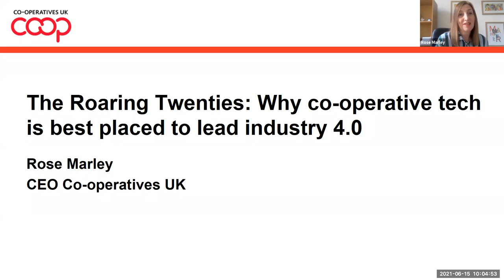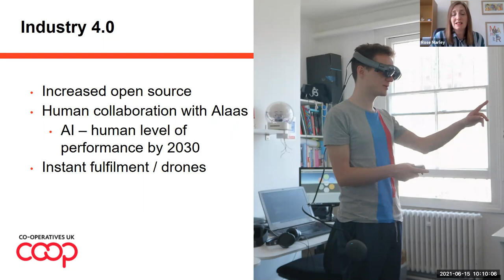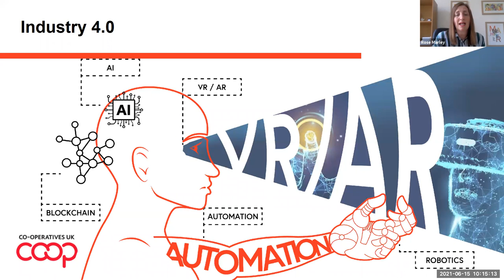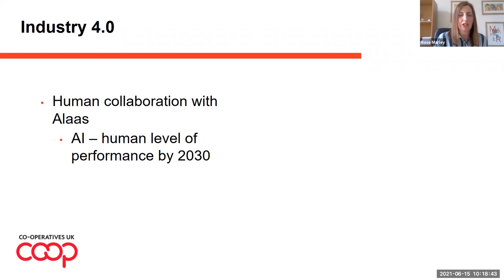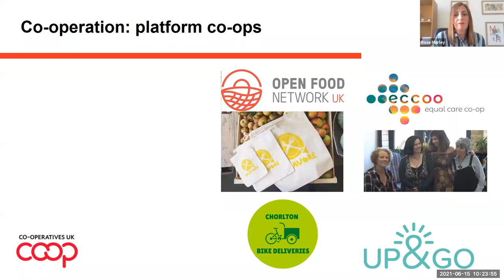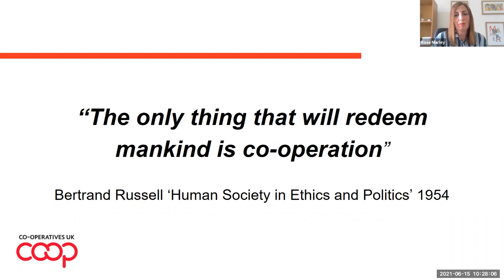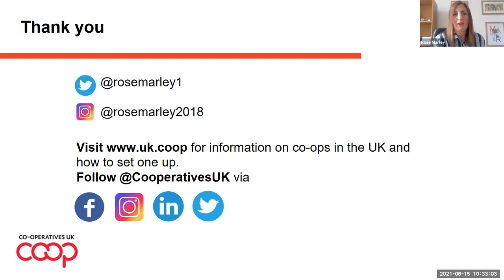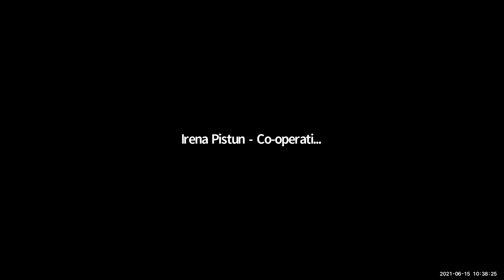The Roaring Twenties: Why co‑op tech is best placed to lead industry 4.0 | Digital Leaders Week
‘The Roaring Twenties’ are coming. As we rebuild and recalibrate ways of working, new technologies are set to collaborate and merge, forging the anatomy of future business and opportunity for all. Co‑operative values are well placed to play an essential role in creating this brave new world...

The co‑operative movement has been disrupting and challenging traditional business models for over 175 years. For Digital Leaders Week, join Co‑operatives UK’s CEO Rose Marley, who shares her views on a world which is just around the corner.

Now is the time for the principles of the past to become the guiding lights for the future. Co‑operation can and will present the solutions and the infrastructure to enable optimism for our future and a trustworthy and reliable road map to enable us to ensure that we do indeed ‘build back better’.